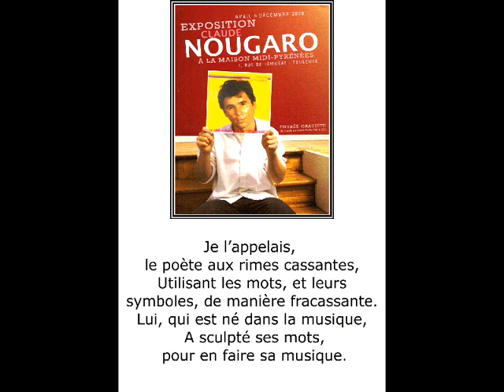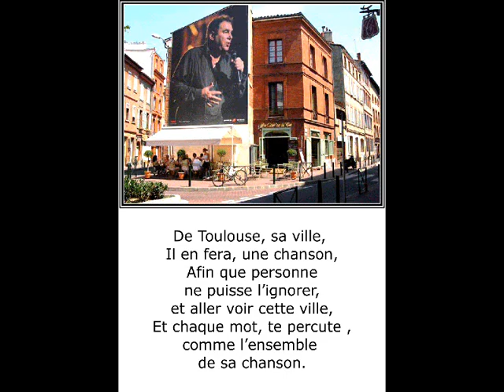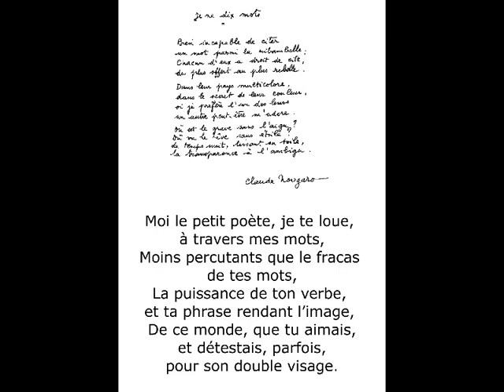©PoèteduJazzNOUGAROodeThomasandréphotoduWebphotopeintureMartineAnciauxcréatricephotopeinturemondetv©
le 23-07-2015 mise à jour titre,tags et présentation de ce photo-poème
Musique"Toulouse" de Claude Nougaro
THOMAS ANDRE, auteur, écrivain ,poète, thomasandre.orgfree.com,
MARTINE ANCIAUX, photographe d’art, créatrice de la photo-peinture, photo painting, créateur de la photo-peinture,
Définition de WikipédiA
Claude Nougaro, né le 9 septembre 1929 à Toulouse et mort le 4 mars 2004 à Paris,
est un poète et auteur-compositeur-interprètefrançais. Grand amateur de jazz, de musique latine et africaine, jouant des mots avec la langue française,
il s'est appliqué tout au long de sa carrière, dans un insolite mariage des genres,
 à unir chansons françaises et rythmes. Parallèlement à ses activités littéraires et musicales,
il s'est adonné à la peinture et au dessin

Pour moi, THOMAS André:
Claude NOUGARO est un lettré musical,
C’est ce poète qui s’exprime avec force, ou violence,
suivant ces chansons, ou avec douceur et amour, quand il parle de sa fille.
C’est au fond de lui, un révolté, et la gloire, et le succés, n’auront pas éteint ce feu,
c’ est un poète, chanteur, humain, que j’aime.
THOMAS André

©NOUGARO POEME THOMAS ANDRE©

Je l’appelais, le poète aux rimes cassantes,
Utilisant les mots, et leurs symboles, de manière fracassante.
Lui, qui est né dans la musique,
 A sculpté ses mots, pour en faire sa musique.

De Toulouse, sa ville,
Il en fera, une chanson,
Afin que personne ne puisse l’ignorer, et aller voir cette ville,
Et chaque mot, te percute ,comme l’ensemble de sa chanson.

Jazzman invétéré, il ne peut se résoudre, à ne pas parler de la condition humaine,
Dans Amstrong je ne suis pas noir, je suis blanc de peau,
Il se transfère mentalement ,dans ce musicien de génie, aux grandes valeurs humaines,
Qui transcendait l’auditoire, pour alors, que personne puisse percevoir, sa couleur de peau.

Dans bidon  bidonville, il met à nu, le mal de notre planète,
La pauvreté, qui se voit par ses taudis,
Que les gens bien nés, esquivent en faisant, des non dits,
Pourtant, ce malheur est certainement la désespérance, de notre planète.

Dans ma fille, c’est l’éloge de cet enfant,
Cette continuité de sa vie,
Lui, le poète aux douleurs exacerbées, de notre monde en survie,
S’empare de cet instant, la paternité, pour avouer son amour à cet enfant.

Une chanson qui explose,
C’est Prométhée ,le découvreur de la flamme,
Le changeur de notre destin, qui implose,
Et par le feu, nous rends plus fort, et moins vulnérable, grâce à la flamme.

Moi le petit poète, je te loue, à travers mes mots,
Moins percutants que le fracas de tes mots,
La puissance de ton verbe, et ta phrase rendant l’image,
De ce monde, que tu aimais, et détestais, parfois, pour son double visage.

I called the poet rhymes brittle,
Using the words, and symbols, sensational manner.
He, who was born in music,
 A carved his words, to make his music.

Toulouse, city,
It will make a song,
So that no one can ignore it and go to this city,
And every word strikes you, like all of his song.

Jazzman inveterate, it can not be solved, not to speak of the human condition,
In Amstrong I'm not black, I'm white skin,
He moves mentally, in this musical genius, to human values,
That transcended the audience, then for that person to perceive his skin color.

In tin shanty, he lays bare the evil of our planet,
Poverty, which is seen by its slums,
That the well-born, by dodging, unspoken,
Yet it is certainly misfortune despair, of our planet.

My daughter is praise this child,
This continuity of his life,
He, the poet with pain exacerbated, survival of our world,
Seizes this moment, paternity, to confess his love to this child.

A song that explodes,
This is Prometheus, the discoverer of the flame,
The changer of our destiny, imploding,
And fire, we go stronger and less vulnerable, thanks to the flame.

Me the little poet, I praise you, through my words,
Less flashy than the noise of your words,
The power of your word, and your sentence making the picture,
In this world, you loved and hated, sometimes, to its double face.